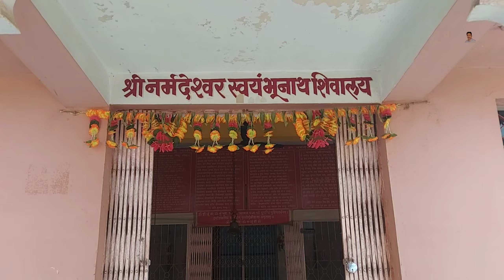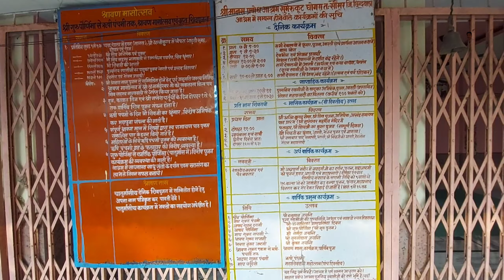मानस प्रबोध आश्रम सुमेरुकूट | Manas Prabodh Aashram Sumerukoot | Ashram